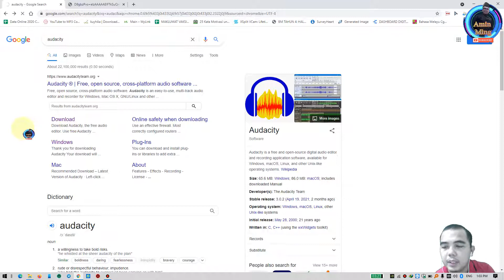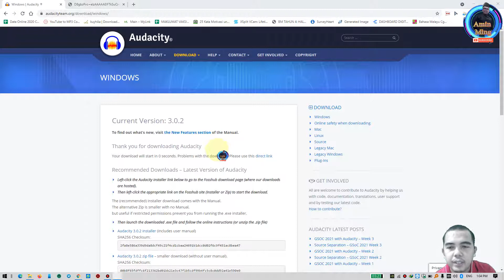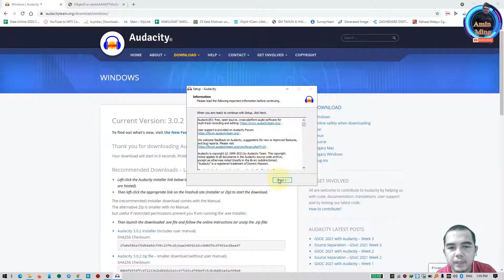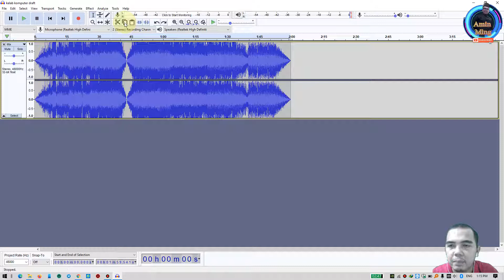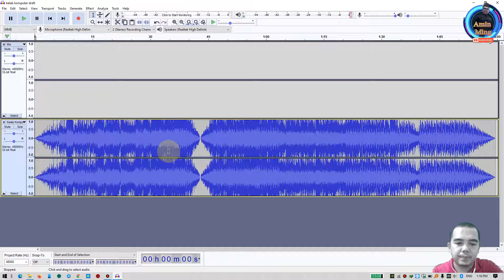Teknik Cut & Combine Audio File Menggunakan Audacity (Free Software)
Dalam video ini, kamu akan pelajari cara untuk :-

1. Import audio file dalam Audacity
2. Cut and combine audio file
3. Mix and Render audio
4. Export audio file as Mp3

Selepas menonton video ini, pastikan kamu menjawab soalan kuiz yang diberikan.